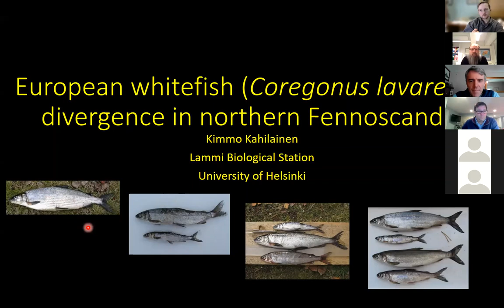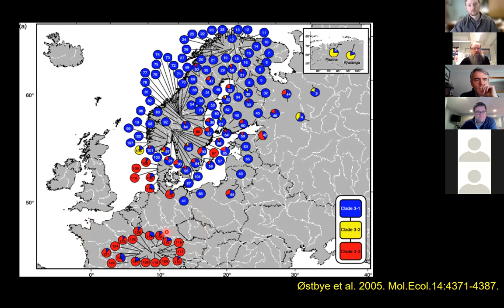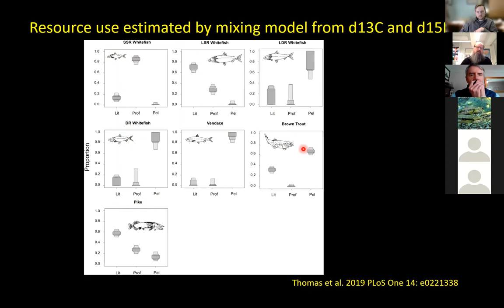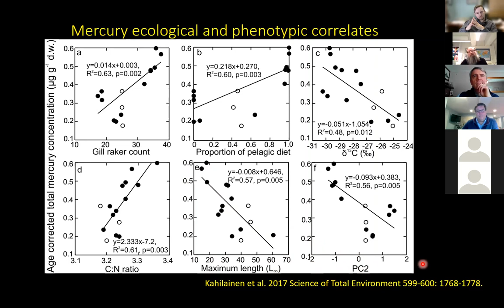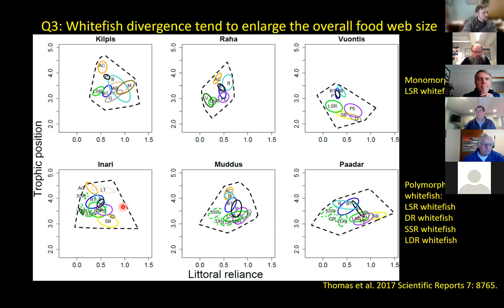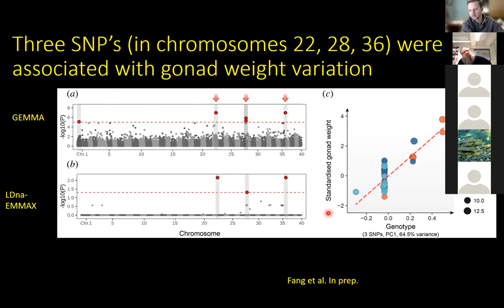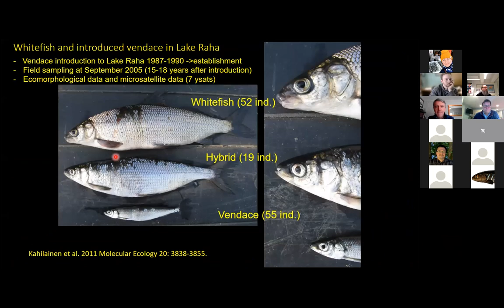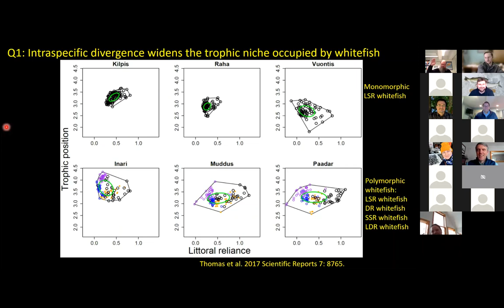European whitefish (Coregonus lavaretus) divergence in northern Fennoscandia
Kimmo Kahilainen (University of Helsinki) presents on European whitefish